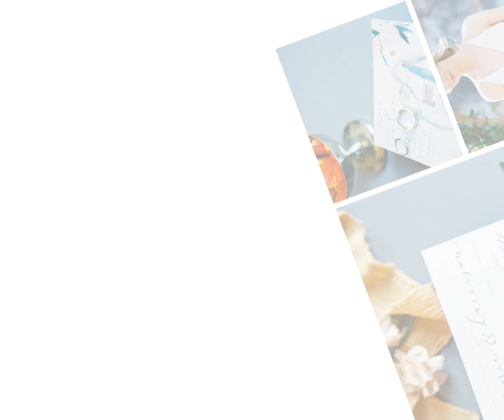Styled Shoot: Wildcliff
Rentals: A-1 Party & Event Rental
Bridal Attire: ASOS
Groom Attire: Bachrach
HAMU: Mary Bradbury Beauty
Photography: Kelsi Kliethermes Photography
Lab: PhotoVision Printing
Paper: Meadowlark Ink
Jewelry: Molly’s Jewelry Design
Floral: Nephew & Co
Catering: Peachtree Catering & Rustic Supper
Vintage Rentals: Pretty Little Things
Had Dyed Ribbon: Walt and Lo
Venue: Wildcliff Events